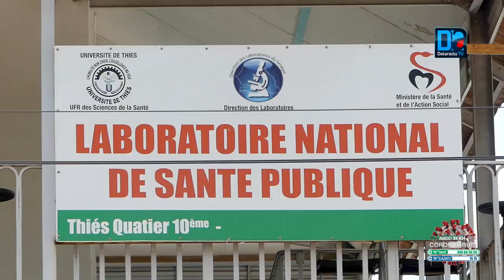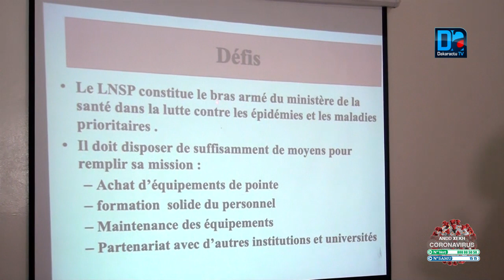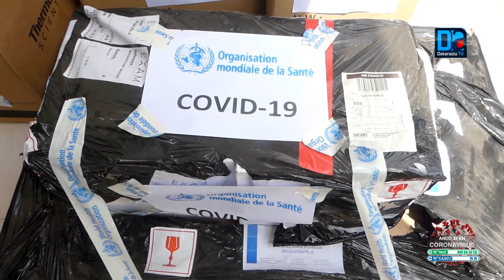Abdoulaye Diouf Sarr implique le laboratoire national de Thiès dans le dispositif de tests covid19